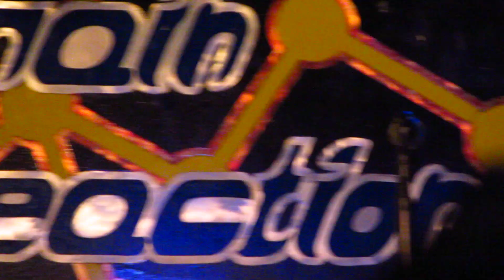Sugarcult "How Does It Feel?" Live at Chain Reaction with Bert Of The Used Dancing On Stage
The guys from Sugarcult got together for one night only at Chain Reaction in Anaheim to celebrate 10 years since the release of "Start Static." Here's them playing "How Does It Feel?", my favorite song off the album. Bert had Ben Davis' daughter and was having fun with her on stage.